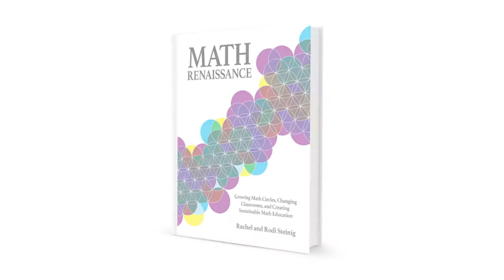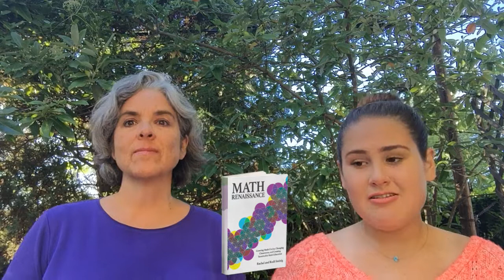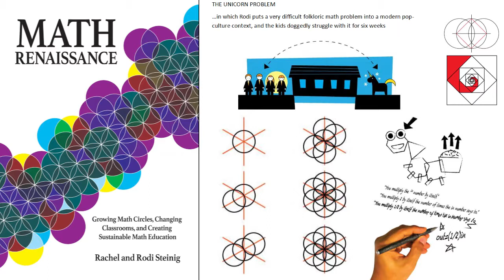Math Renaissance Trailer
Support the new book by Rachel Steinig and Rodi Steinig on growing math circles, changing classrooms, and creating sustainable math education.